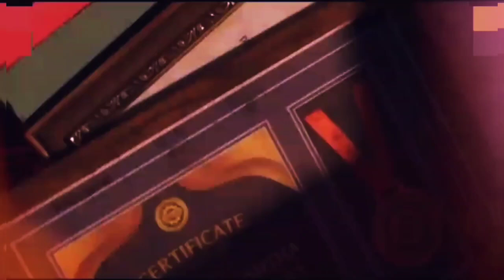AI बनाई है अपनी बेटी के लिए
अपनी वैज्ञानिकता का उपयोग किया है बचाने के लिए अपने जिगर के टुकड़े को